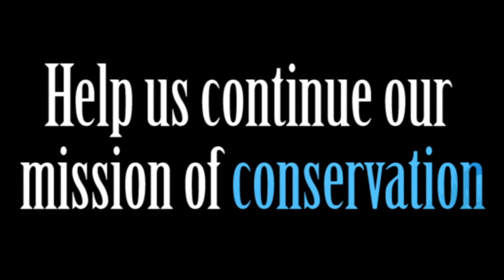Give Day Tampa Bay - The Florida Aquarium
Help us continue our mission of conservation on Give Day Tampa Bay, May 5, 2015! Your donation will help fund our sea turtle rescue, rehabilitation, and release program at The Florida Aquarium!